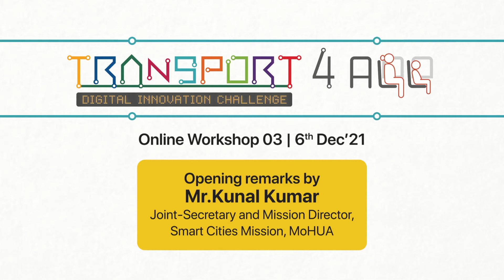Quick Bytes: Mr. Kunal Kumar Open Remarks | Transport4All Workshop03